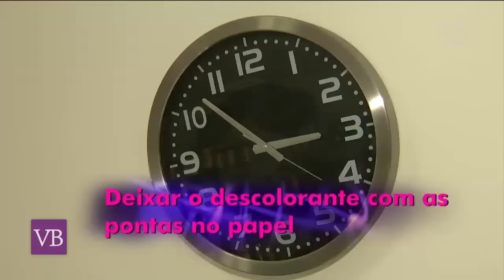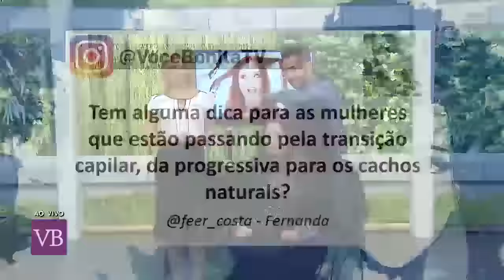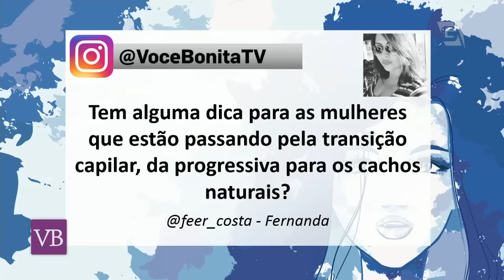Corte de cabelo: Giovanna Antonelli - Você Bonita (31/08/16)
Confira com o hair stylist Nandho Brandão o corte de cabelo do momento da atriz Giovanna Antonelli para te inspirar a mudar o visual!

Facebook.com/vocebonitatv